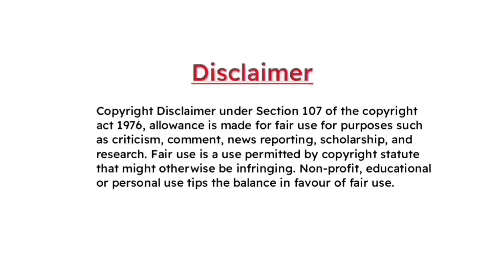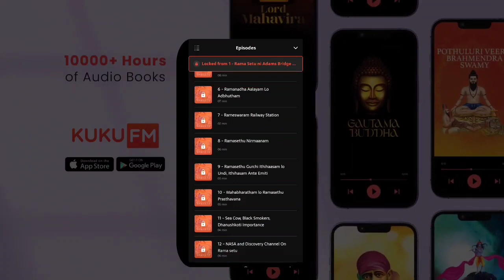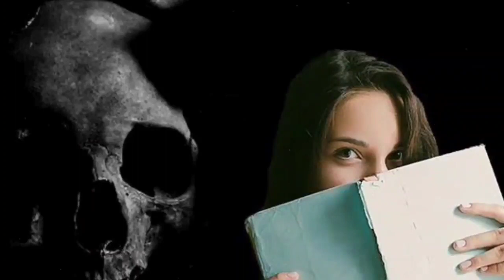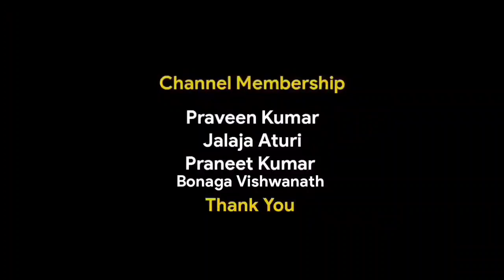Ghost Diary - Sunday Subscriber Story | Telugu Horror Story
ఇప్పుడే డౌన్లోడ్ చేయండి 🤗

00:00 Intro
00:37 Story
03:43 Ad Starting

🎹Bgm Credits - Thank you

🔊 Pixabay

🎙️Now Also Streaming On

📎Amazon Music
⏪Watch our Past 6 Stories